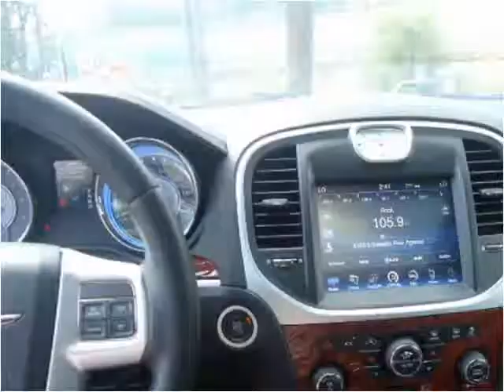2013 Chrysler 300 Used Cars Pittsburgh PA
This 2013 Chrysler 300 is available from Leopardi Auto Sales.